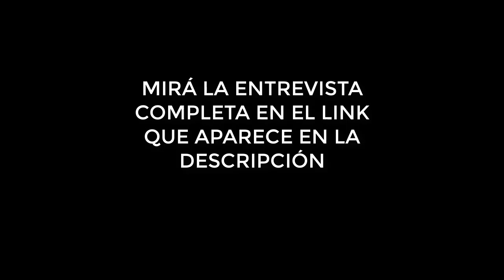GRABOIS MANO A MANO CON TOGNETTI en una picante nota "Grabois: Alternativa real o placebo emocional?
18/07/2023 | Daniel Tognetti entrevista a Juan Grabois | Siempre es hoy audiovisual | Canal Red